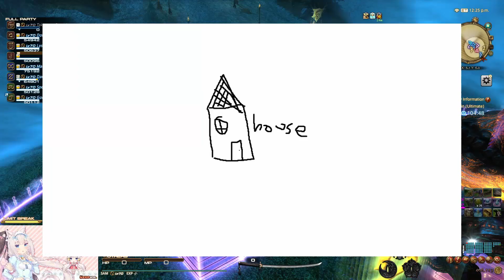A FFXIV Housing Video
Think of all the cats without a home.

Chapters:
0:00 - Oh no
0:54 - Acquire Property
3:39 - I REQUIRE SUSTANINCE
3:57 - What do house do?
5:54 - Exclusion
7:23 - Fuuuuture
10:31 - Wild Conspiracy
11:16 - Preconcieved Conclusion